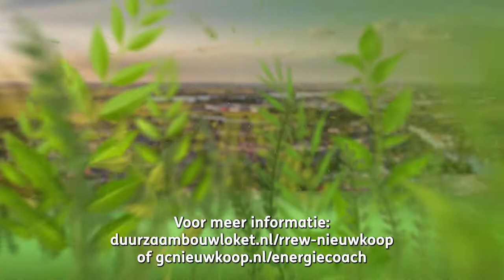70 euro subsidie energiebesparende producten Gemeente Nieuwkoop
Wil jij ook voor 70 euro eenvoudige energiebesparende producten kopen om geld te besparen op energie, water of gas? Bijvoorbeeld radiatorfolie, tochtstrippen, ledlampen of een douchetimer? Wees er snel bij want op=op.

Via deze website kun je de energiebesparende producten bestellen of je bon van lokaal gekochte producten declareren. Wethouder Gerben van Duin: “De goedkoopste energie is de energie die u niet gebruikt. Met de huidige energieprijzen is dat extra meegenomen, want die hoeft u ook niet te betalen. Maak dus gebruik van deze regeling en verlaag uw energierekening.”